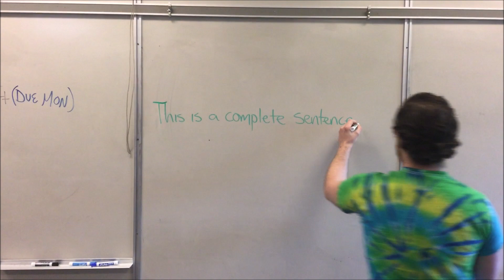DMS Staff Talentless Show 2019